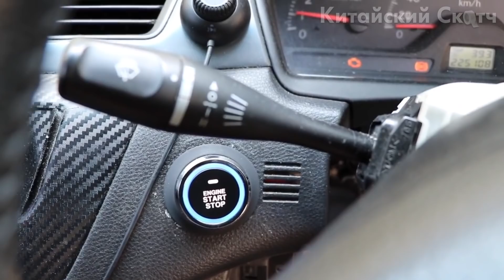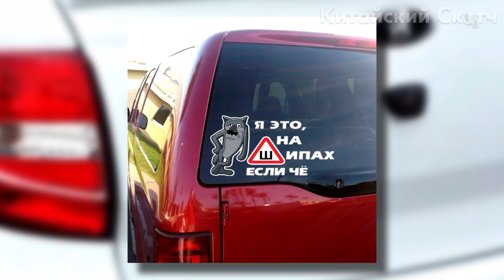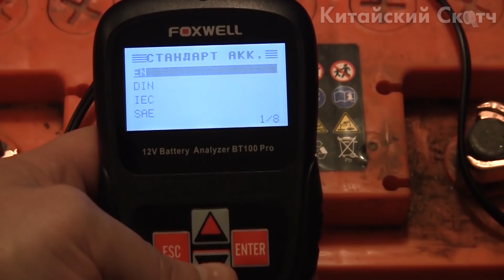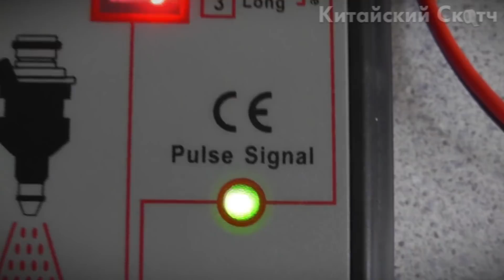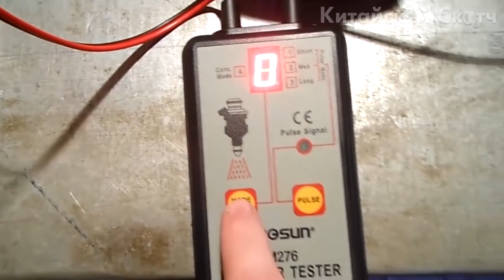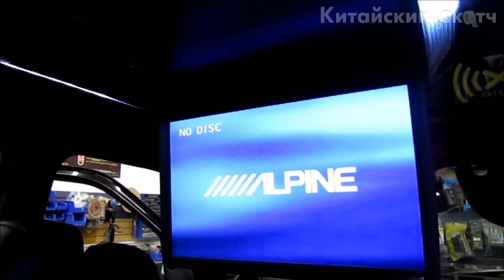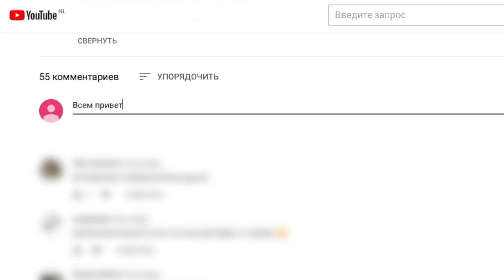КИТАЙЦЫ, ВЫ ГЕНИИ! 22 ОЧЕНЬ КРУТЫХ ТОВАРА ДЛЯ АВТОМОБИЛЯ С ALIEXPRESS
Друзья, всем привет! Сегодня я покажу подборку интересных автотоваров с сайта Алиэкспресс. Сейчас практически у каждого есть автомобиль, так почему бы не улучшить его? Данные автотовары как раз и помогут сделать ваш автомобиль чуточку лучше. На Aliexpress очень много товаров для авто. Я покажу самые крутые ништяки, автоприбамбасы и гаджеты для вашего автомобиля. В этом ролике вы найдете такие товары, как держатель для планшетов, ультразвуковую ванну, предпусковой подогреватель и многое другое. Покупая на алиэкспресс можно экономить часть денег используя кэшбэк сервис, не забывайте об этом.

🎁Условия конкурса:
2. Быть подписанным на канал и включить колокольчик